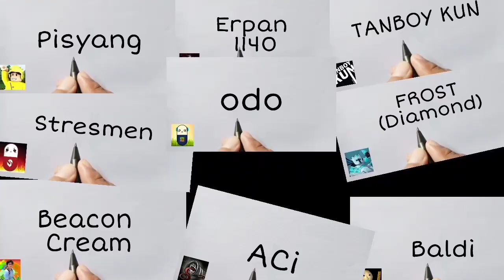SCP 999 vs SCP 173 😱